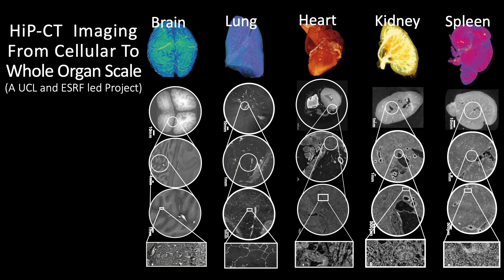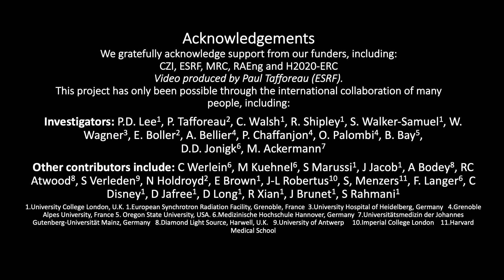Human Organ Atlas: HiP-CT imaging of a healthy human brain using the ESRF-EBS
Seeing inside a healthy brain using a new imaging technique - Hierarchical Phase-Contrast Tomography or ‘HiP-CT’. Performed at the ESRF-EBS 4th generation synchrotron in Grenoble

HiP-CT is a new technique that can hierarchically image intact whole human organs. Beginning with a scan of the whole organ at the resolution of a human hair (25μm/voxel), followed by zooming in to any area at a resolution of 1/10th a human hair (6μm/voxel), and finally zooming in again to a resolution where we can see single cells (1.5μm/voxel).

HiP-CT imaging of a whole brain from a 69yr old female donor using the new capabilities of ESRF-EBS. Video produced by Paul Tafforeau. Data produced on the UCL led ESRF Beamtime MD1252, investigators PD Lee, CL Walsh, P Tafforeau et al. Data is available at human-organ-atlas.esrf.eu.

The brain is one of the most complex organs, controlling most of our bodily processes. In the video we can initially see the whole human brain, with the two hemispheres at the front and the cerebellum at the back. As we zoom in more features are visible including the grey and white matter and as we zoom in further the small blood vessels become visible and the layers of the cerebellum. The blood vessel network can be seen more clearly in 3D

Results for scientific and medical research and educational use only. HiP-CT and the Human Organ Atlas originated from a group trying to understand how COVID-19 injures our organs. The group are now developing HiP-CT to map our organs in health and disease to better understand them from a whole organ system down to the cellular level.

Project Investigators/contributors: Peter D. Lee and Claire Walsh (UCL), Paul Tafforeau (ESRF), Danny Jonigk (Hannover), Maximilian Ackermann (Mainz), Will Wagner (Heidelberg), Joe Jacob and Simon Walker-Samuel (UCL), Mark Kuehnel and Christopher Werlein (Hannover), Alexandre Bellier (LADAF), and many others helping. We wish to thank ESRF for continuing to support this programme and the development of BM18 led by Paul Tafforeau.

The authors wish to thank the various funders of the authors and this project, including: the Chan Zuckerberg Initiative DAF, an advised fund of Silicon Valley Community Foundation; the Royal Academy of Engineering; the MRC; the Wellcome Trust; the Deutsche Forschungsgemeinschaft; the National Institutes of Health (NIH); and the German Registry of COVID-19 Autopsies (supported by the German Federal Ministry of Health).